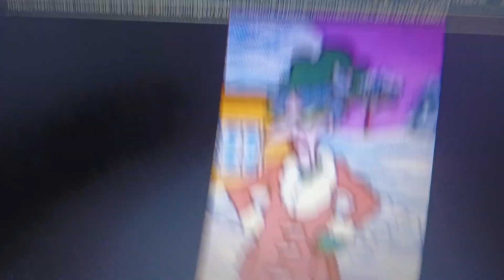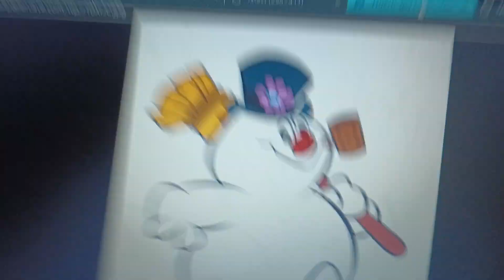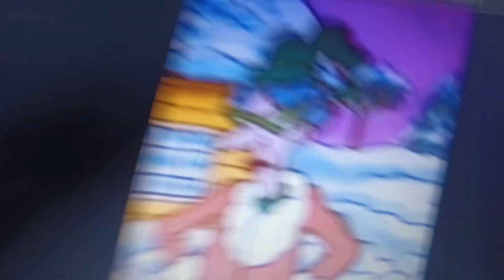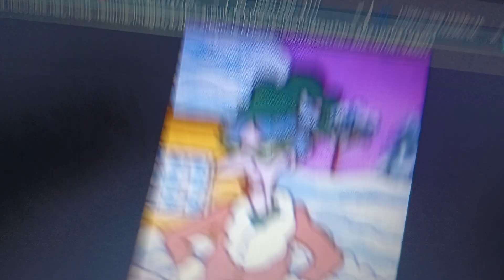Professor Hinkle grounds Karen and gets grounded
Professor Hinkle grounds Karen and gets grounded! Enjoy!

This video is a request from Whytt and Sawyer! And if you're watching this, thank you so much for the request, I appreciate it!